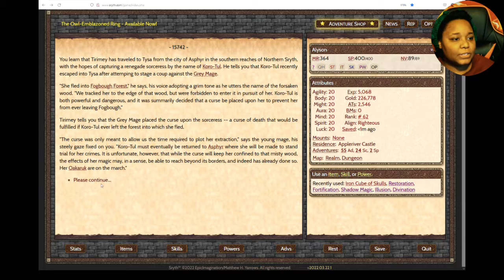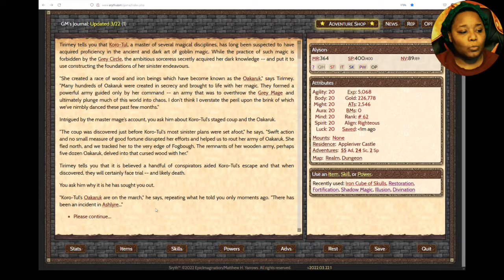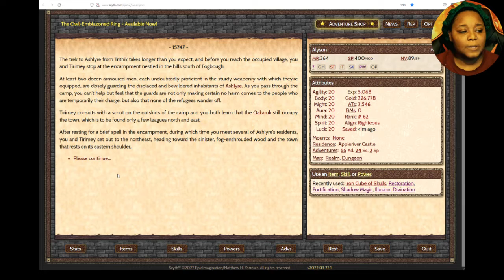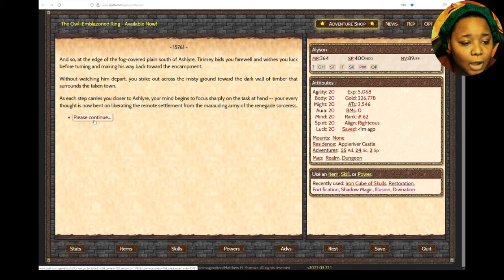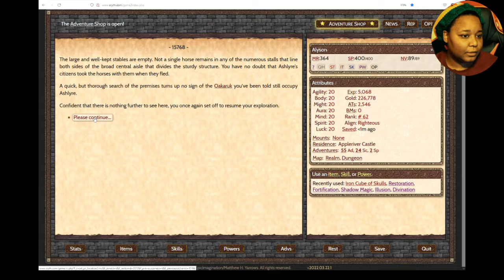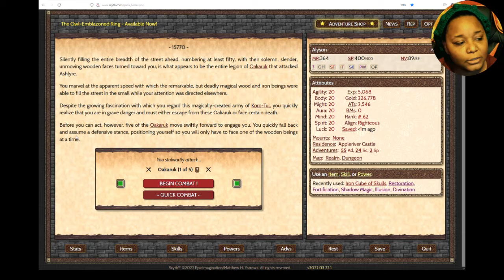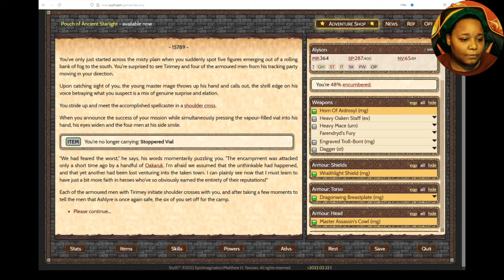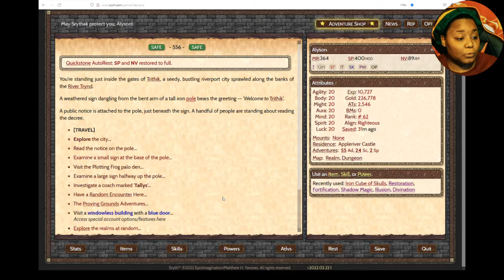Sryth - Text RPG - Playthrough - Part 67 - Ominious Quest to Stop Koro-Tul!